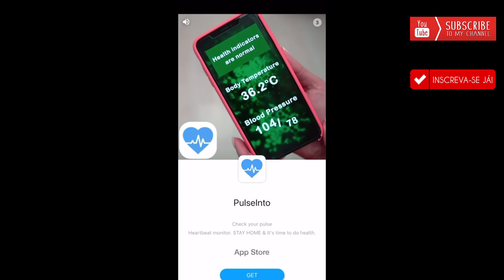GAMEPLAY HAPPY COLOR TIMELAPSE SPEED COLORING timelapse speedcoloring happycolor sampeixoto #198